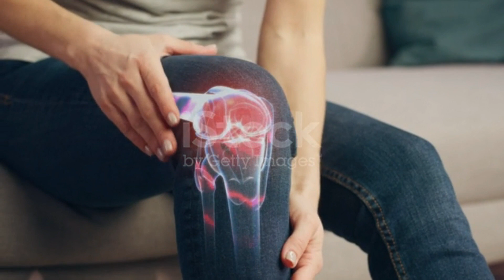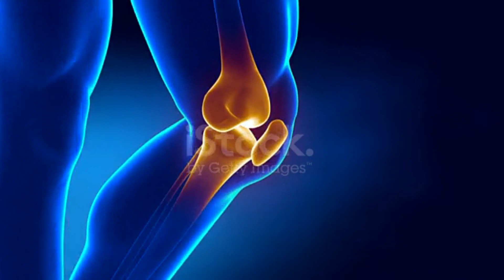घुटनों में gap + घुटनों की ग्रीस बढ़ाने का आसान तरीका,Joint pain बिलकुल ठीक knee pain Jodon me dard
Rajni Saurabh Sharma

घुटनों में gap + घुटनों की ग्रीस बढ़ाने का आसान तरीका,joint pain बिलकुल ठीक knee pain jodon me dard,घुटनो की ग्रीस बढ़ाने के लिए क्या खाएं?,घुटनों में गैप आ जाए तो क्या करना चाहिए?,घुटनों में गैप का आयुर्वेदिक इलाज,घुटनों में कट-कट की आवाज आना,घुटनो की ग्रीस कैसे बढ़ाएं,what is the main cause of joint pain?,what can i do to relieve knee pain?,joint pain all over
maulik beauty & health tips

नमस्कार दोस्तों,
joint pain बिलकुल ठीक knee pain jodon me dard,घुटनों में gap + घुटनों की ग्रीस बढ़ाने का आसान तरीका,घुटनो की ग्रीस बढ़ाने के लिए क्या खाएं?,घुटनों में गैप आ जाए तो क्या करना चाहिए?,घुटनों में गैप का आयुर्वेदिक इलाज,घुटनों में कट-कट की आवाज आना,घुटनो की ग्रीस कैसे बढ़ाएं,what is the main cause of joint pain?,what can i do to relieve knee pain?,joint pain all over